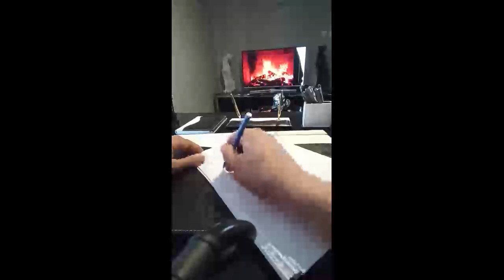Ercüment Hoca 0552 282 33 33 ücretsiz bakım VAN BAŞKALE Kilit büyüsü